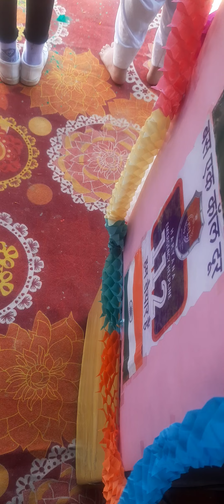12 August 2022